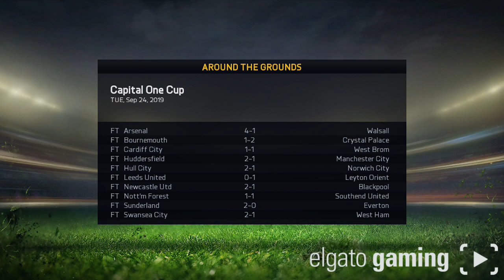Fifa 15 Liverpool Career Mode #36 Squad Report